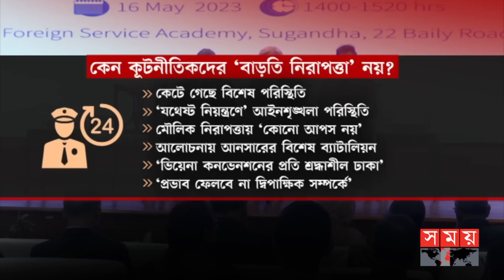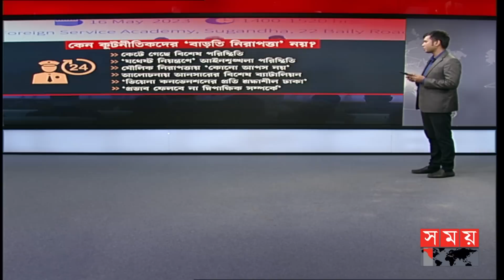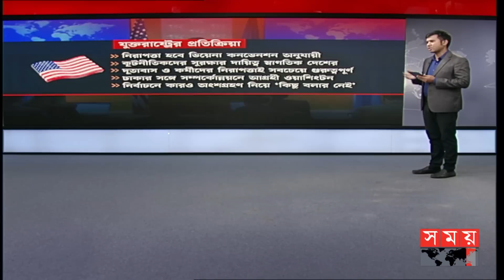যে কারণে কূটনীতিকদের 'বাড়তি নিরাপত্তা' প্রত্যাহার? | Somoy News Analysis | Diplomat | BD Election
Somoy TV: t.ly/Se1z
Somoy TV Bulletin: t.ly/iqIq
Somoy Entertainment: t.ly/3dWC
Somoy Sports: t.ly/iASp
SOMOY TV ISLAMIC: t.ly/zU6a

Somoynews.tv: t.ly/Y7ab
খেলার সময়: t.ly/xJ5H
সময়ের গল্প: t.ly/EW3M
এ সময়ের বাণিজ্য : t.ly/m3ir

Groups:
Somoy TV (Official)✅: t.ly/ajiO
Somoy Entertainment✅: t.ly/8CLh
Somoy Business✅: t.ly/4xaJ